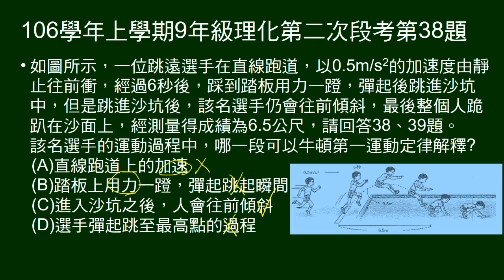106學年上9年級理化二段第38題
38～39題題組。
選手跳沙坑。給直線加速加速度、時間，跳起及跳進沙坑過程及狀況，及最後成績。
問哪一個階段可以用牛頓第一運動定律解釋。